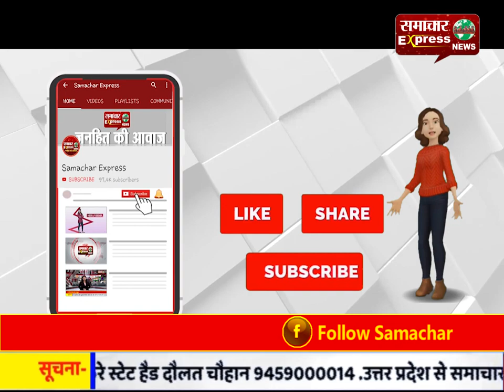ऑटो चालकों के सामने खड़ी हो चुकी है आर्थिक तंगी, मुख्यमंत्री को सौंपा ज्ञापन